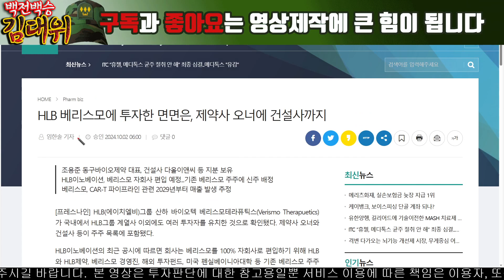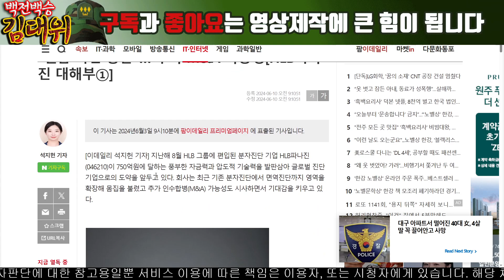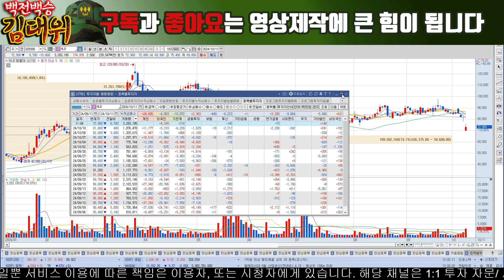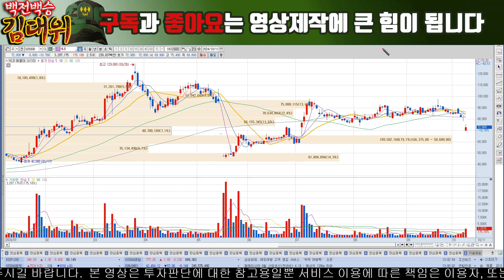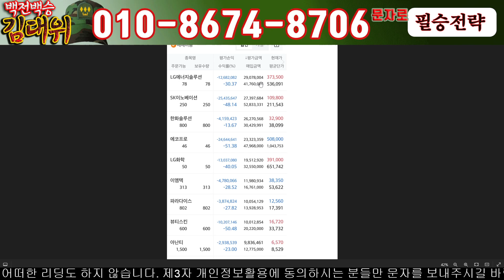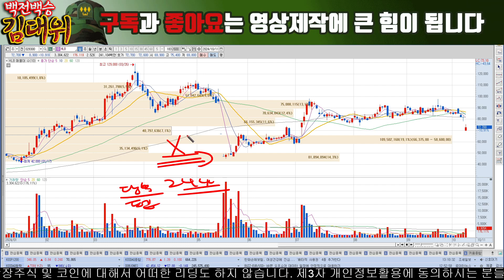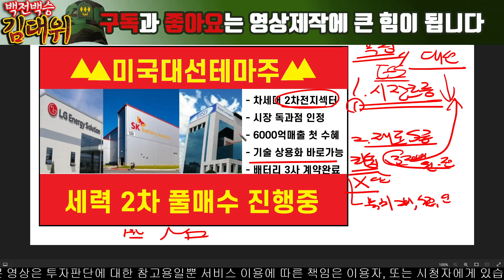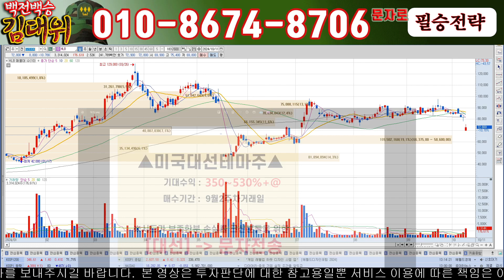[HLB긴급주가전망]진양곤회장 조용준 동구바이오제약 긴밀회동!! 저 사원증걸고 말씀드립니다.이 내용이 사실이라면 판 얼마든지 뒤집힙니다!!꼭 시청하셔서 강력홀딩 하세요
안녕하세요 백전백승 김대위입니다

적을알고 나를 알아야 백전백승이라 했습니다. 종목에 대해 정확히 분석하고 여러분의 입장에서 최대한 객관적으로 도움드려 항상 승리하는 투자가 되도록
유투브 방송을 멈추는 그 날까지 최선을 다하겠습니다.

'필승' 문자 주시면 무료 소통방 입장도와드리겠습니다 !!

에이치엘비 주가 전망
에이치엘비 주가
에이치엘비 목표가
에이치엘비 대응